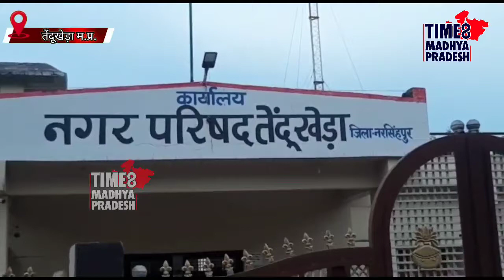नया बस स्टैंड, सुविधाएं नहीं । TIME8 MADHYA PRADESH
तेंदूखेंड़ा। नगर परिषद द्वारा बनाया गया बस स्‍टैण्‍ड पर यात्रियों के लिये कोई व्‍यवस्‍था नहीं की गई है। यहां ना तो बैठने के लिये व्‍यवस्‍था है और ना ही पीने के लिये पानी।